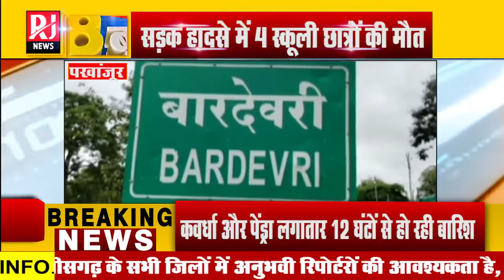Pakhanjur : सड़क हादसे में हुई स्कूली 4 बच्चो की दर्दनाक मौत, एसपी व् कलेक्टर पहुंचे घटना स्थल